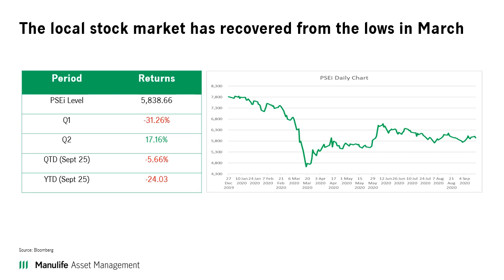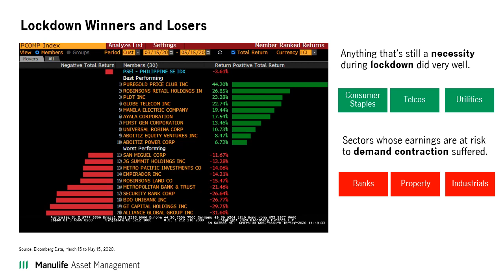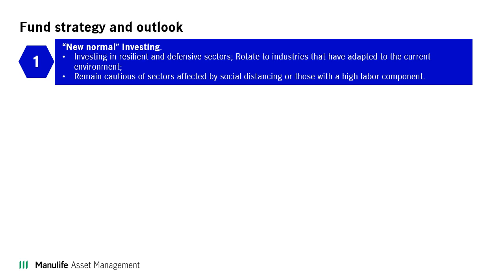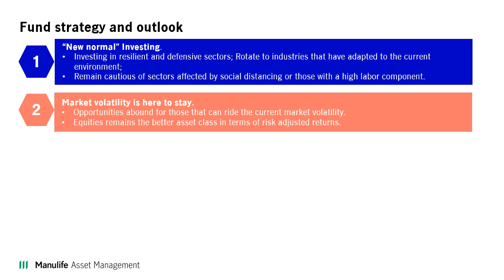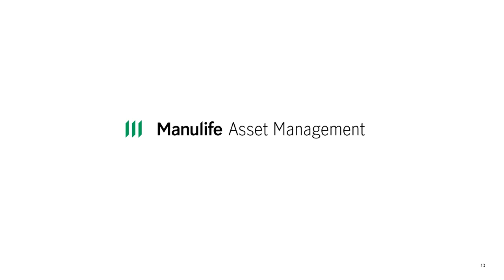Philippine Equity Market : Investor Education Series Ep 3 | Manulife PH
Join Mark Canizares, Head of Equities of Manulife Asset Management and
 Trust Corporation, as he shares his insights and gives updates on the
Philippines Stock Market.

Welcome to the Official YouTube Channel of Manulife Philippines!

Expand your knowledge on Investment, Finance, Health, and Protection through our webinars and different channel series.

We help you protect your loved ones, grow your wealth, improve your health – and build your future.